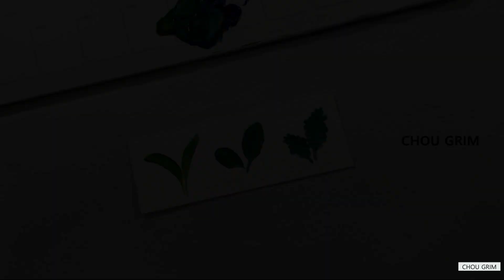초보를 위한 둥근 붓 활용 법 아크릴화 기초|Acrylic Painting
우리가 가장 많이 사용하는 둥근 붓으로
다양한 잎을 그려보았습니다.

나중에 식물을 그릴 때 활용해 보세요.

00:32 길쭉한 잎
01:25 유선형 잎
02:28 가시 모양 잎

Acrylic Paints|아크릴 물감

둥근 붓 4호(화홍 345 4호)
물